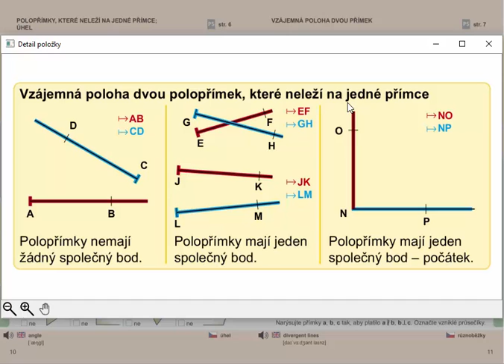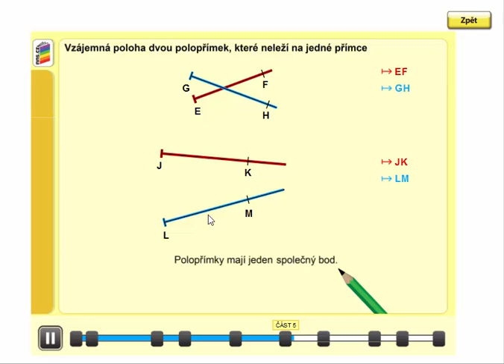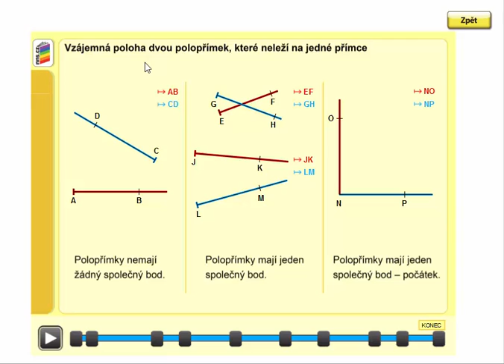Polopřímky, které neleží na jedné přímce, Geometrie pro 4.ročník, str. 10, úvod A